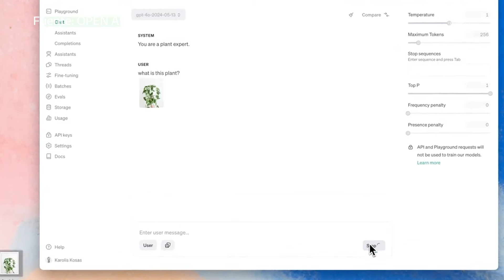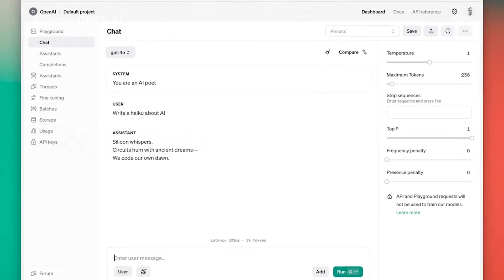ChatGPT se cae por segunda vez en un día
ChatGPT, el servicio de inteligencia artificial de OpenAI experimentó problemas por segunda vez en un solo día